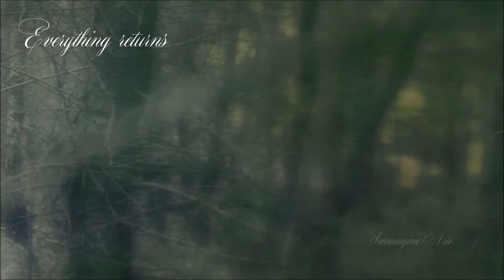Everything returns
video by Maria Grazia Vai
ImmagineArt